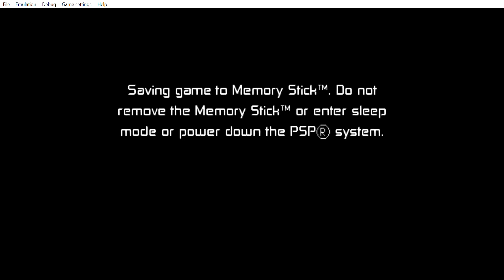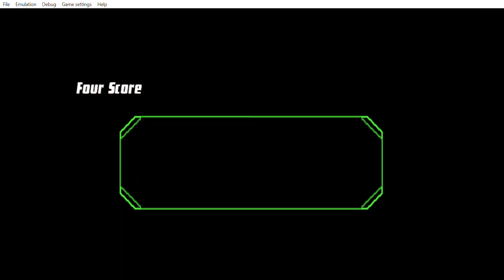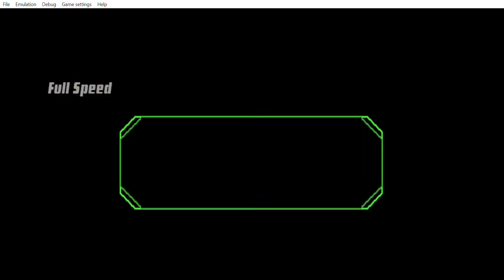BEN 10 Protector of Earth gameplay in 4K ps2#ben10#ben10classic#ben10game#ps2#cartoon#fun